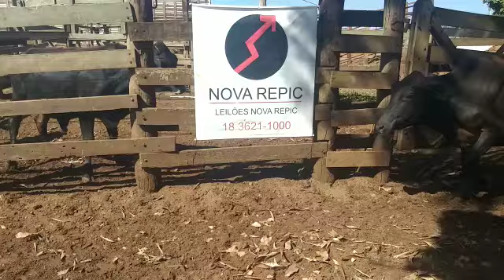LOTE 32 03 VACAS PARIDAS F HOJE 04/08/2021 DAS 7h às 12h NOS CURRAIS DA NOVA REPIC ARAÇATUBA/SP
HOJE 04/08/2021 DAS 7h às 12h NOS CURRAIS DA NOVA REPIC ARAÇATUBA/SP